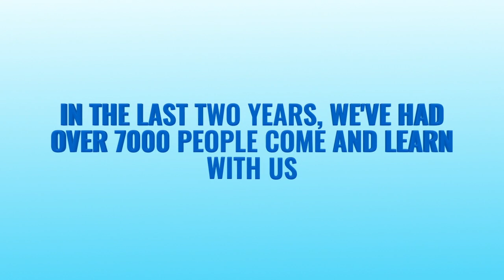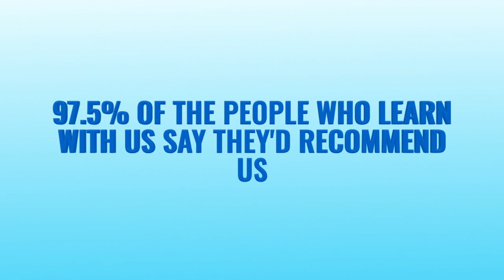Coventry Adult Education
Coventry Adult Education Service have for over 30 years supported adults in Coventry to access learning for leisure and work. Whether you want to boost your English and Maths, gain a qualification to help with your career, develop personal and wellbeing skills or learn new dance moves, they have something that is right for you.